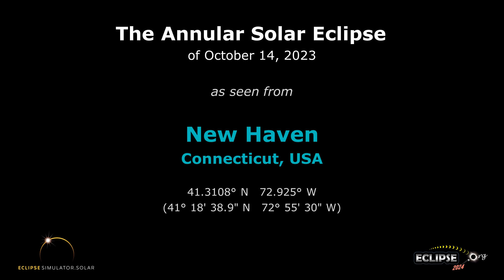The Annular Solar Eclipse of October 14, 2023 from New Haven, CT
What will the 2023 solar eclipse look like from New Haven, Connecticut?  Find out here!

(The eclipse sequence begins at 0:22)

Links:
• Eclipse2024.org
• 2023 eclipse page for New Haven

What will the 2023 solar eclipse look like from New Haven?  This simulation will show you! We've captured the view from the Eclipse2024.org Eclipse Simulator for New Haven, so you can preview the eclipse before it happens!* It's just one way that Eclipse2024.org is providing great information and education to help build excitement for the annular eclipse of October 14, 2023.

Visit Eclipse2024.org's online eclipse simulator for many more features, as well as detailed instructions on exactly what you're seeing in the simulation. You can change the foreground scene, because we know that the scene in the simulation might not look like New Haven!  For locations in the path of totality for 2024, you can also get a closeup view of Baily's Beads, change the shape of the corona, see the outlines of the Moon and Sun during the eclipse, and MORE!  With the simulator, you can: